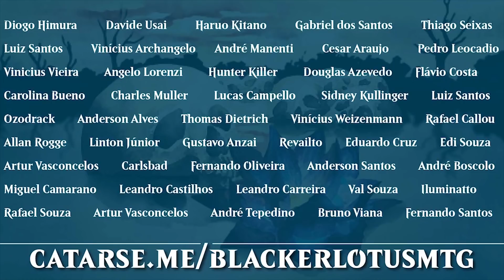Testando o Brawl do Dollynho (Omnath) | MAGIC ARENA BRAWL S01E02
►►► Precisando de cards, decks, shields e deck box? Conheça a X-Place, loja parceira do canal

►►► Apoie a Blacker Lotus e torne-se um membro o canal

►►► DECK LIST:
Commander
1 Omnath, Locus do Turbilhão (M20) 216

Deck
1 Vapóreo em Fuga (GRN) 115
1 Igneogato de Chandra (M20) 129
1 Choque (M19) 156
1 Curandeiro da Clareira (M20) 176
1 Druida do Paraíso (WAR) 171
1 Despertador Trovâneo (M20) 162
1 Druida Fóleo (M20) 178
1 Tempestâneo do Relâmpago (M20) 213
1 Queima-trilha Rastejante (M20) 207
1 Hélice de Lava (GRN) 108
1 Era Uma Vez (ELD) 169
1 Emboscada de Domri (WAR) 192
1 Neoformar (WAR) 206
1 Sinete Arcano (ELD) 331
1 Vidente Nubígena (M20) 54
1 Elemental do Supercrescimento (M20) 187
1 Grumgully, o Generoso (ELD) 192
1 Tornado Vivo (WAR) 203
1 Recife Soerguido (M20) 217
1 Chandra, Acólita da Chama (M20) 126
1 Os Herdeiros Reais (ELD) 199
1 Oko, Ladrão de Coroas (ELD) 197
1 Ícone de Ancestralidade (M20) 229
1 Duplicata de Centelha (WAR) 68
1 Valentona Lavínea (M20) 147
1 Abalroador do Matagal (M20) 196
1 Chandra, Piromante Novata (M20) 128
1 Projeto Guardião (RNA) 130
1 Cavaleiro dos Vendavais (M20) 52
1 Cavaleiro da Chama (M20) 125
1 Cavaleiro dos Espinhos (M20) 167
1 Nissa, Abaladora do Mundo (WAR) 169
1 Despertar de Vitu-Ghazi (WAR) 152
1 Chandra, Inferno Desperto (M20) 127
1 O Grande Círculo (ELD) 161
1 Bueiros de Vapor (GRN) 257
1 Cordilheiras das Cascatas (M20) 252
1 Templo da Epifania (M20) 253
1 Charco da Procriação (RNA) 246
1 Cachoeira dos Espinhos (M20) 258
1 Templo do Mistério (M20) 255
1 Solo Pisoteado (RNA) 259
1 Planalto Acidentado (M20) 250
1 Portão da Guilda Gruul (RNA) 249
3 Ilha (XLN) 265
3 Montanha (XLN) 273
4 Floresta (XLN) 277
1 Torre de Comando (ELD) 333
1 Passagem Fabulosa (ELD) 244
1 Castelo de Brasoreth (ELD) 239
1 Bastião de Karn (WAR) 248
1 Ritmo dos Selvagens (RNA) 201

►►► TRILHA SONORA:
8 bit Dreamscape
Cliff Side
Dub Hub
Floating Also
Maze
Operatic 3